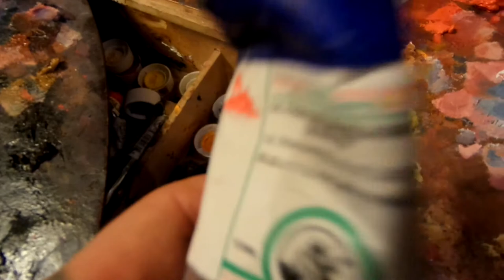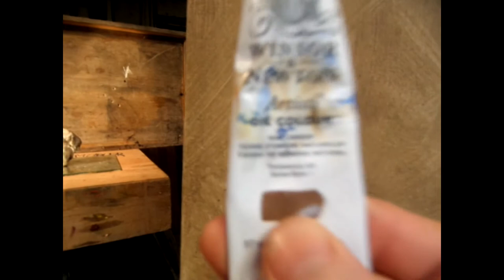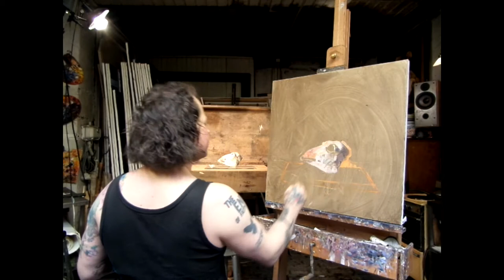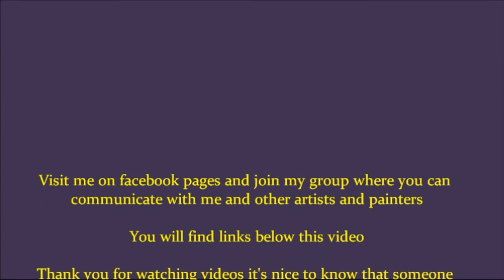Still Life oil painting - How to Paint a Sheep Head in Oil Colors - Artist Knut Andre Vikshåland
Still Life Oil Painting - How to Paint a Sheep Head - Knut Andre Vikshåland Artist and Painter

CHECK OUT THE CHAPTERS / Timestamps /Hyperlinks
00:00:00 Part 0 Start
00:00:15 Part 1 The Finished Art work and Introduction
00:04:13 Part 2 What Oil Colors I use and my other painting tools
00:06:47 Part 3 Introdusing the Still-Life Sheephead
00:12:13 Part 4 Starting up and Explaning How I sketch
00:29:36 Part 5 Sketching Music Flow - Audio Sergei Rachmaninoff  Piano Concerto No. 3
00:47:23 Part 6 More sketching Piano music Flow
00:57:10 Part 7 Even More Piano Music sketching flow
01:03:26 Part 8 Even more Piano music painting flow
01:11:13 Part 9 More Piano Music painting flow
01:19:21 Part 10 More Piano Music painting flow
01:24:50 Part 11 Close up detail painting Piano Music flow - Audio - Beethoven - Moonlight Sonata
01:34:05 Part 12 More Close up detail painting Piano Music flow
01:39:32 Part 13 All over Detail painting Piano Music flow
01:48:40 Part 14 Close up Detail painting Piano Music flow
01:57:09 Part 15 More Close up Detail painting Piano Music flow
02:06:35 Part 16 More all over Detail painting - Piano Music flow
02:12:51 Part 17 More close up Detail painting - Piano Music flow
02:22:03 Part 18 More close up Detail painting - Piano Music flow
02:28:40 Part 19 Small Conch close up detail painting Piano Music flow - Audio - Beethoven - Moonlight Sonata
02:36:25 Part 20 Last Detail tuch up and Signing  - Music - The Cure - Pictures of You
02:43:55 Part 21 The finished Work of art with audio voice over

In this Still Life oil painting study I show you how to build textures and use brushes to create different property’s in the sheep head  and how to create the physical room by the use of oil colors and how I sketch with oil colors directly on the canvas.
I use a dark canvas so that the shadows are already there and I start by building out the light first with thick lears and brushwork with the oil colors, In many ways i do think like i am building a relief or a sculpture , so in a way i am sculpturing my paintings. this is a full painting process where i also show you what oil colors i use and my other tools. In most segments I play classical music
Hope you enjoy the flow , please give a tumbs up and leave a comment :)

I hope you enjoy this oil painting instruction lesson and share it with all your artist and painter friends, thank you :)

As Horace Mann did say, Be ashamed to die until you have won some victory for humanity This is my little contribution